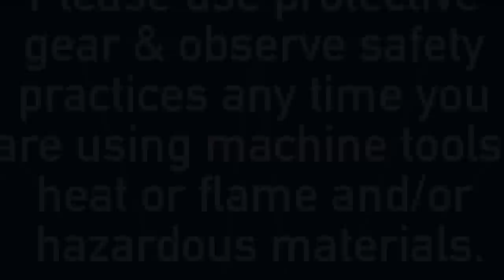How to FLUSH SET a gemstone - Tutorial l Gem Collectors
Tune into our live show 24/7 to see more fun moments on air!

Shawn brings you a selection of gemstones, jewelry, mineral & fossil specimens in an educational format. Shawn creates one new show a week. Tune in on Thursday!